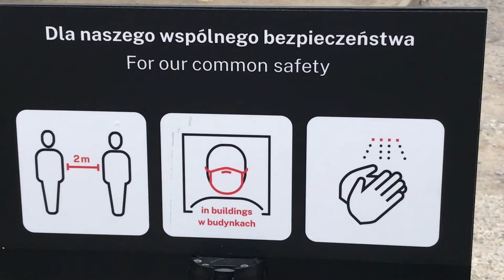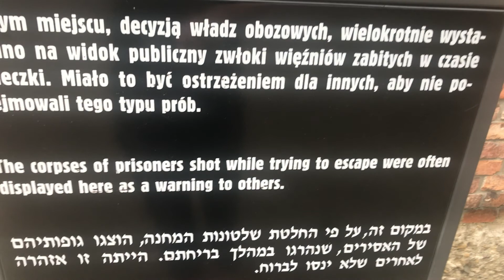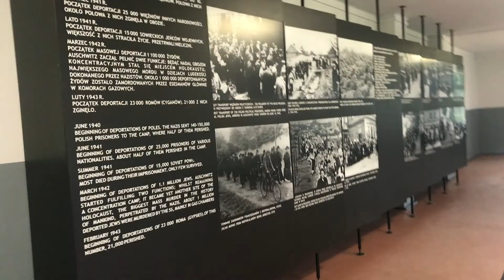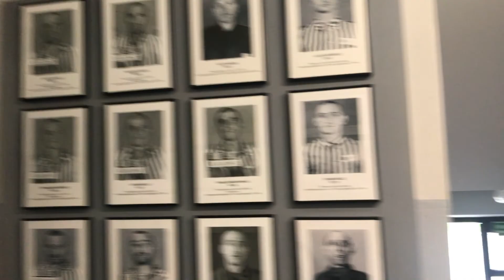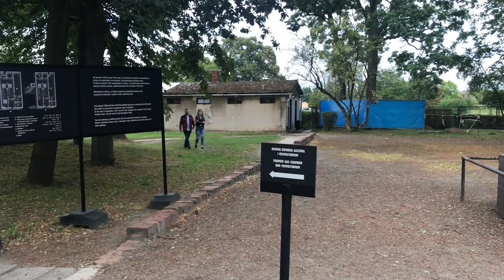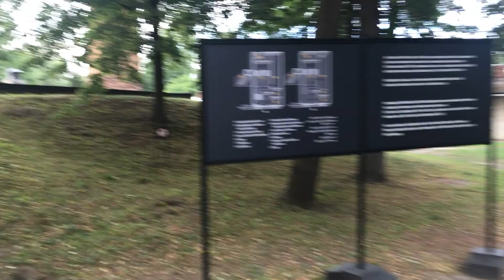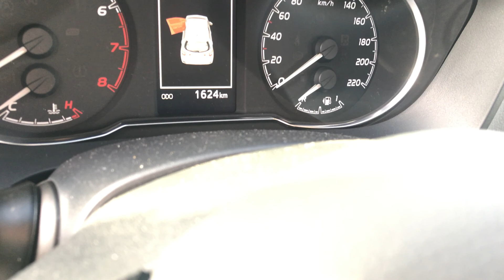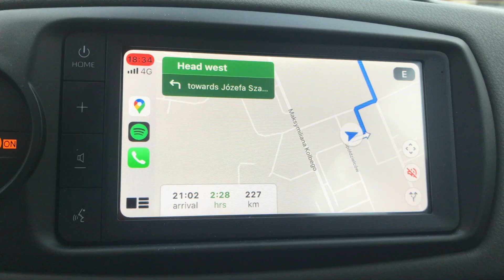Exploring Auschwitz (Auschwitz-Birkenau Tour) Part 2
VLOG EPISODE 22 - Oświęcim, Poland

I've just finished exploring Birkenau, now it's time to head to the other side of the camp and explore Auschwitz, which is inside this video.

The Auschwitz concentration camp is something else to witness first hand. I've been to 3 camps before in Germany, Dachau (Munich), Sauchenhausen (Berlin) and Bergen-Belsen (Celle). Auschwitz was by far the most eeriest and somber to visit

If you ever get the chance to visit I'd highly recommend doing so as if you're watching this video you're most probably into this topic enough to actually experience it first hand.

I hope you enjoy this video and learn something from it

- Exploring Birkenau (Auschwitz-Birkenau Tour) Part 1

►Music
Outro - Starfields - Hallman

Want to learn how to make your own vlogs? Or how to edit your videos/pictures professionally? Learn this as well as any skill you can imagine over at Skillshare! - Use this link to get 2 MONTHS for free

What I use to make these videos:
Canon 750D //
Go Pro Hero 4 //
iPhone 7 //
Rode VideoMic Go //
Laptop // (Closest model to mine)
Blue Yeti //
Gorilla Pod Tripod //
Velbon tripod //
DJI Mavic Air //

Using your music:
I'm always looking for new chill/hip hop vibe music that will fit the vlogs theme.